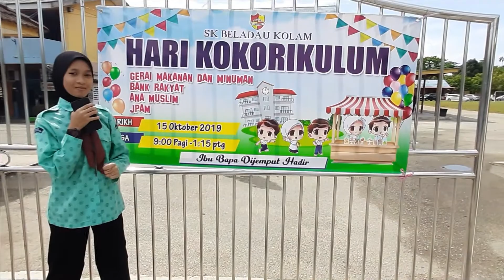EP 18: Hari Kokurikulum BELKOMS 2019